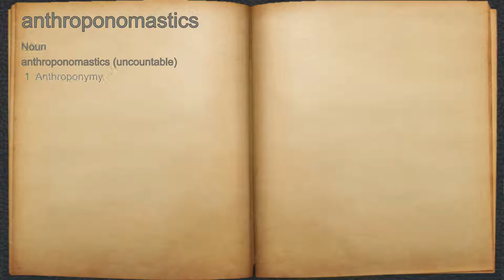What does anthroponomastics mean?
A spoken definition of anthroponomastics.

Intro Sound:
Typewriter - Tamskp